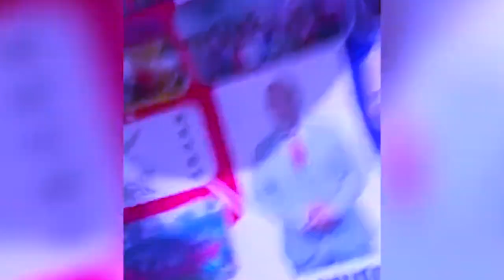ba shet kylla 2ngut ki MLA ka hspdp bitar shla ki paidbah...kura u rangbah iaka dur